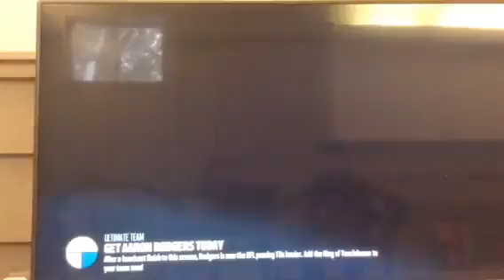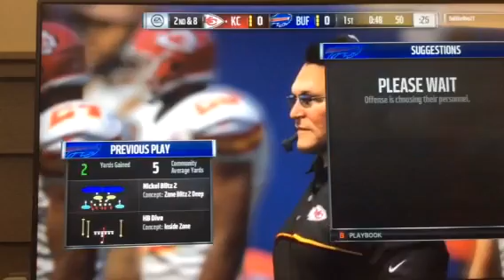Part one madden 17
A maddden game